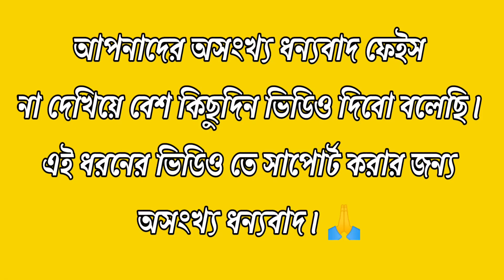কমদামে ছেলেদের ৩টি সেরা পারফিউম । 3 Best Perfume । Perfume । পারফিউম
ছেলেদের ৩টি সেরা পারফিউম । 3 Best Perfume for Bangladeshi Men । Perfume in BD

They say you’re never fully dressed without a smile. While that is true, wearing perfume can significantly uplift the wearer’s mood and confidence. So, I say that you’re never fully dressed without the billion-dollar confidence you wear with your choice of perfume. While wearing perfume is easy, choosing the best perfume to fit your needs can be a task in itself. That’s why we’ve rounded up the top 3 male perfumes to help you out.

Hope you can enjoy my video.

Some Tags: active men perfume, yacht men perfume,sapphire men perfume,chris adams perfume,denver hamilton perfume,shosta perfume , buy cheap perfume in bangladesh , জানুন বিভিন্ন ধরনের পারফিউমের দাম , most sold out/popular fragrances in bangladesh , buy cheap body spray in bangladesh , best perfume for bangladeshi men , perfume , fragarance bd  , the most popular perfume in bangladesh , most attractive and cheapest bangladesh body spray/perfume , club de nuit intense man bd , best perfume in bangladesh , best cheap perfume in bangladesh , perfume price in bangladesh , versace eros , davidoff cool water , budget perfume in bangladesh , fragrance bd , perfume review bangladesh,perfume world,